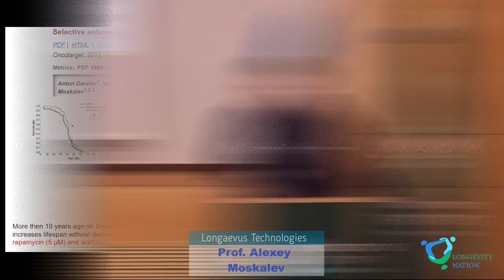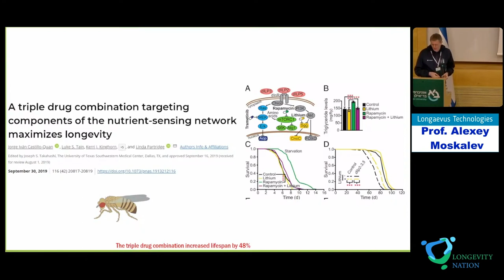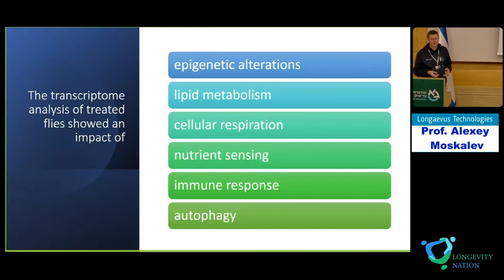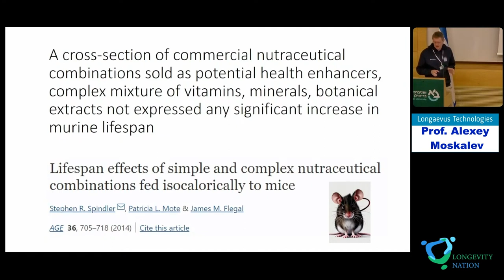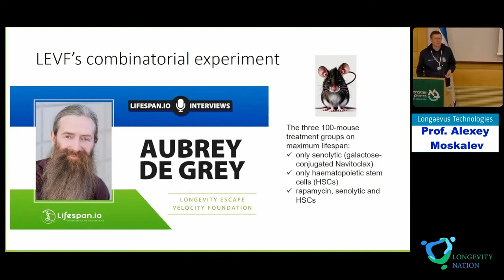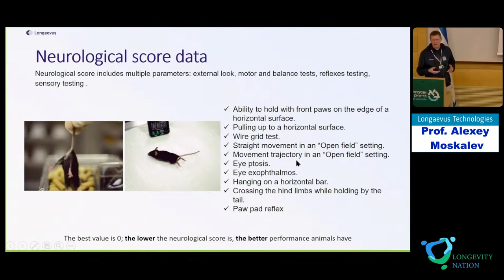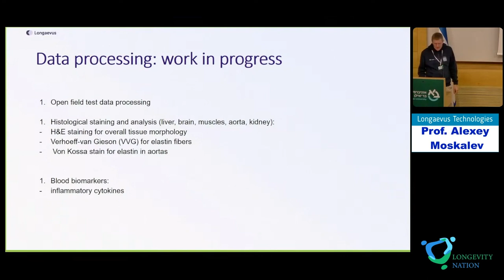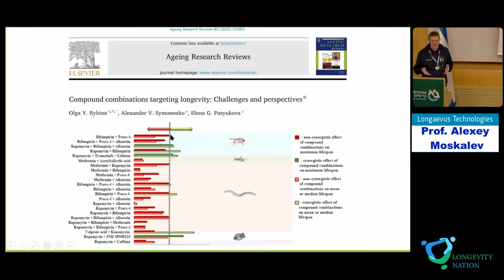28. Longevity Nation 2023. Alexey Moskalev. Combinatorial approach to aging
Prof. Alexey Moskalev. Longaevus Technologies.
"Combinatorial approach to aging."